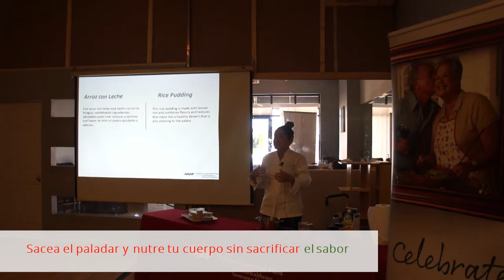Recuento de los Seminarios Saludables junto a UnitedHealthcare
La semana pasada tuve la dicha de participar junto a UnitedHealthcare en la segunda ronda de seminarios gratuitos de salud en Chicago, donde educamos a la comunidad latina como cocinar y llevar un estilo de vida saludable.

Durante estos seminarios, bozeros de UnitedHealthcare educaron a los Latinos de la tercera edad como aprovechar al máximo sus beneficios con Medicare. Los voceros de UnitedHealthcare, respondieron a todas las preguntas y angustias acerca de Medicare. Los seminarios se llevaron a cabo de una manera muy interactiva donde todos tenían la oportunidad de participar y ser parte del proceso.

Al final de cada charla educativa, tuve el placer de endulzarle la vida a todos los que asistieron a los seminarios. Les enseñe a preparar un delicioso Arroz Con Leche Fit completamente saludable apto para comerse a diario e incluso seguro para las personas diabéticas.

Por medio de esta demostración culinaria, no solo les enseñe como hacer este delicioso Arroz Con Leche Fit, sino que también, los eduque del porque los cambios en los ingredientes y del valor nutricional de ellos.

Sin más no hablar, aqui les comparto un videos con el resumen de lo sucedido y otro con la deliciosa receta ya que con el éxito que tuvo, decidí compartir este delicioso postre en mi segmento de cocina saludable por TeleChicago para que todos la pudieran disfrutar en casita.

Espero que les guste! Comparte tu foto comiendo esta receta, utilizando los asterisco SaboreeSuSalud y CocinayMuevete en las redes para motivar a nuestra comunidad a ser saludable.
“Cocina y Muévete Para Triunfar!”